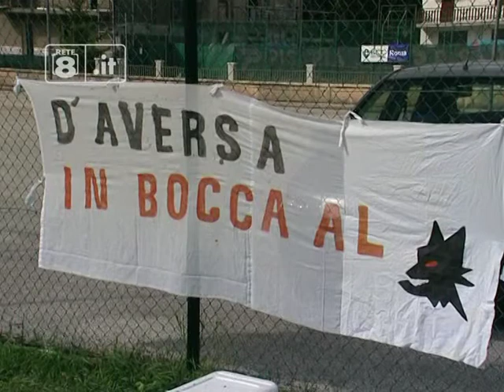Virtus Lanciano - Il primo obiettivo resta la salvezza